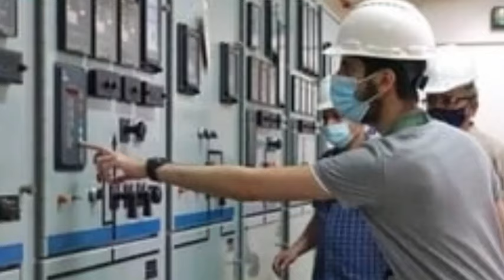Kuwait City Today Expats Works New Rules Kanoon Started Breaking News Update In Hindi Urdu,